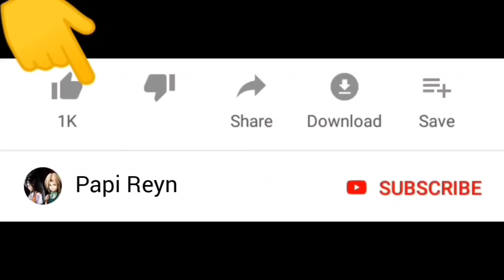Buaya vs Singa | Crocodile Simulator versus Lion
Selamat datang di channel Papi Reyn. Kali ini kita mau main game buaya vs singa, crocodile simulator , lion vs crocodile .. Seru guys !

Warm regards,

Papi Reyn